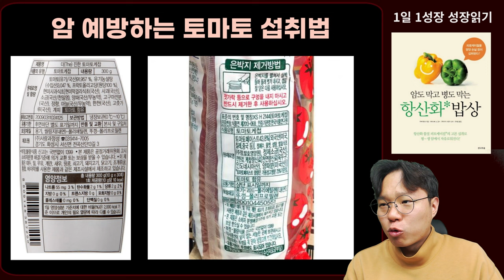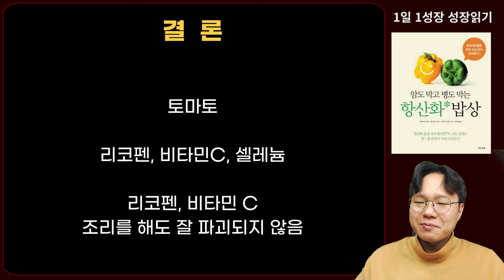최고의 항암식품 토마토, 이렇게 먹었더니 항암효과 극대화 되었습니다! I 암이 사라지는 식사 I 항산화 밥상